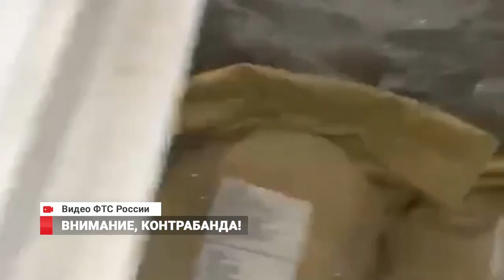Внимание, контрабанда!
Контрабанду более 700 кг соленого трепанга пресекла Уссурийская таможня.